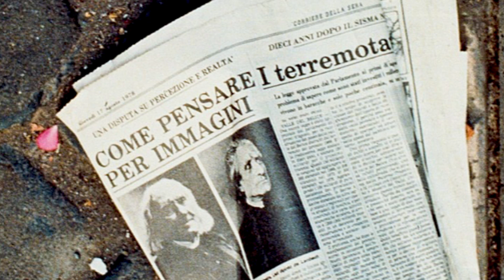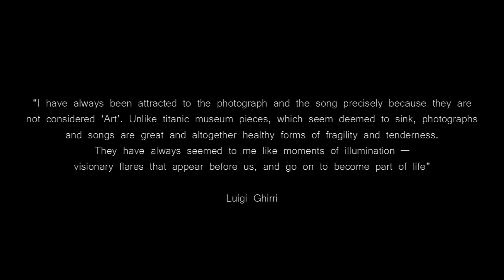Thinking With Images: The Photography of Luigi Ghirri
The Complete Essays (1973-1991) - Luigi Ghirri